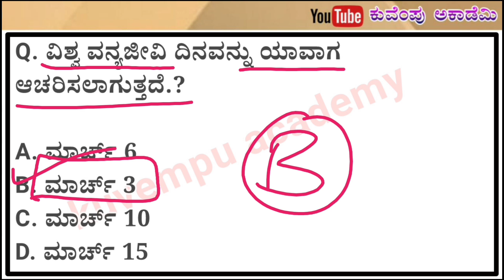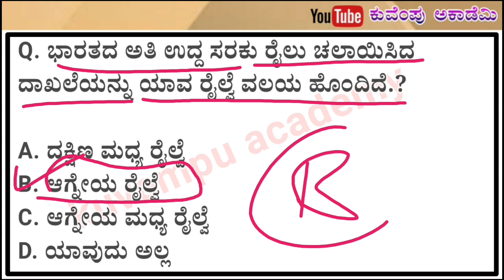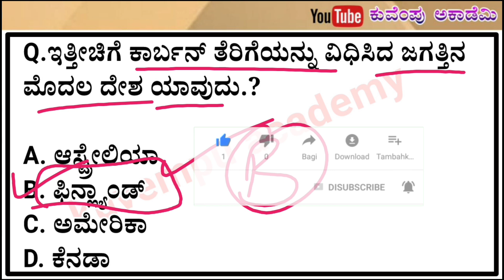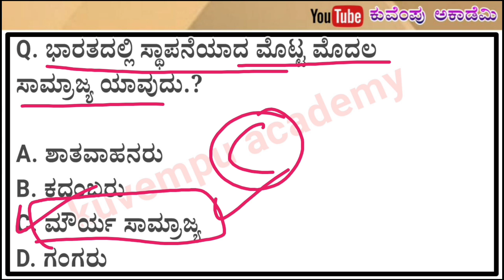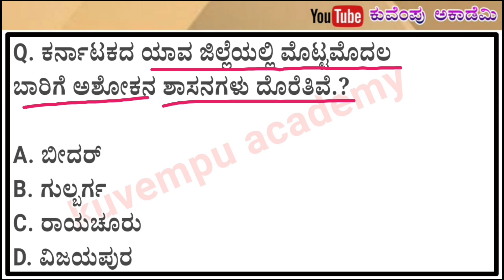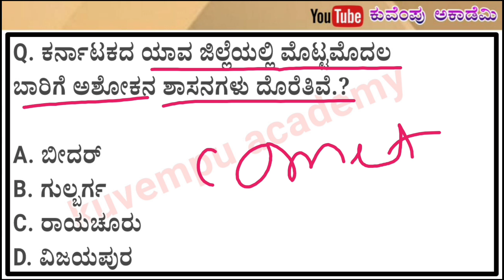civil police constable exam-2022 | dar civil police constable exam-2022 general knowledge in kannada